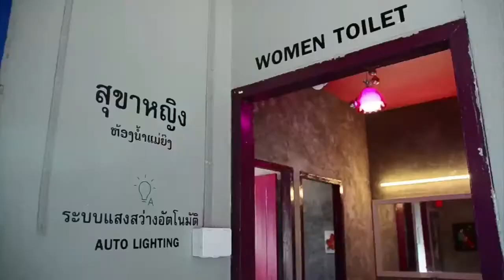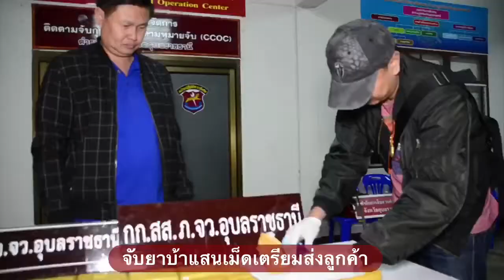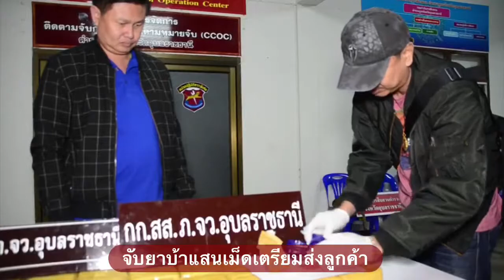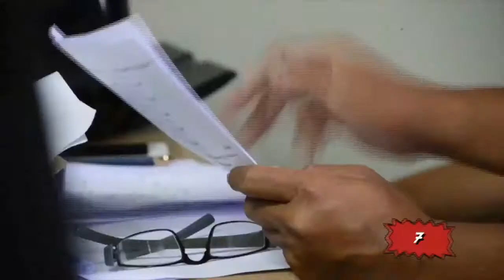พ่อค้าของเก่างัดถังแก๊สระเบิด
- ตำรวจอุบลฯเจ๋งสืบจับยาบ้าได้อีกแสนเม็ด